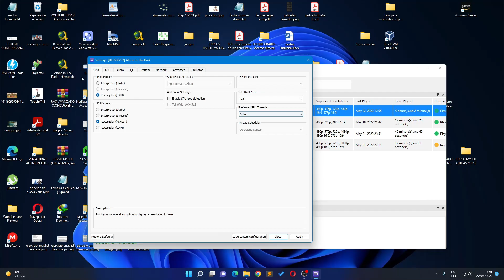ESCAPO con el TAXI !!! #2 ALONE IN THE DARK INFERNO (PS3)(RPCS3)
Muy buenas !! hoy les traigo ALONE IN THE DARK INFERNO para la PS3, emulado en RPCS3, en donde manejamos a CARNBY pero esta vez haciendo un papel un tanto UNCHARTED; en un mundo abierto, plagado de criaturas en donde deberemos salvar al mundo.